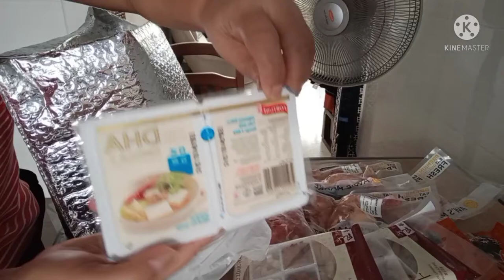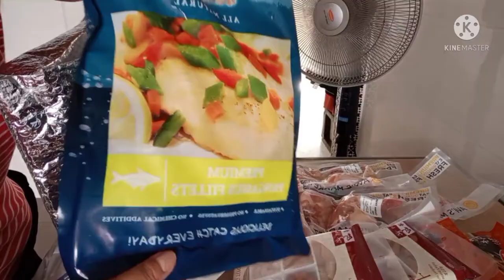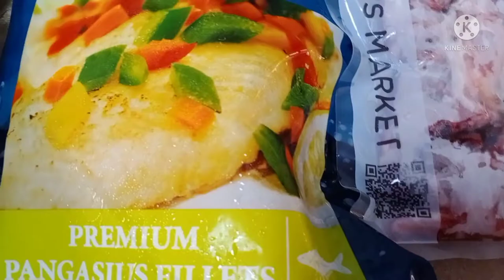Grocery Hauling From FairPrice - Marites Sg Channel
Grocery hauling na nman tayo guys